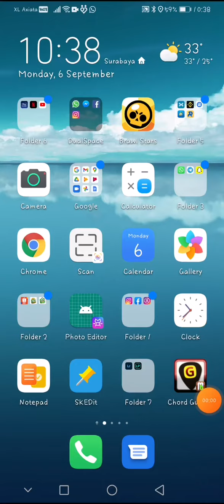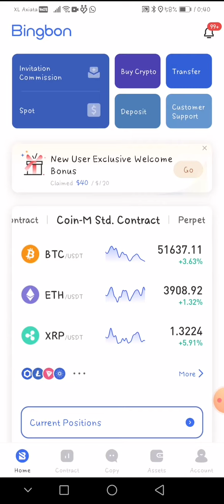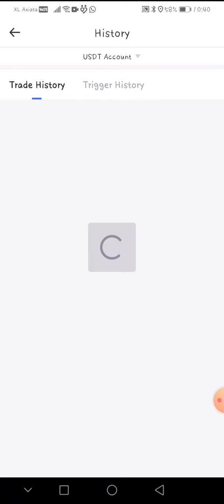Cara melihat berapa banyak uang yang bisa di withdraw di Bingbon